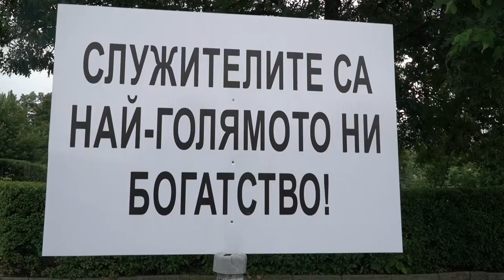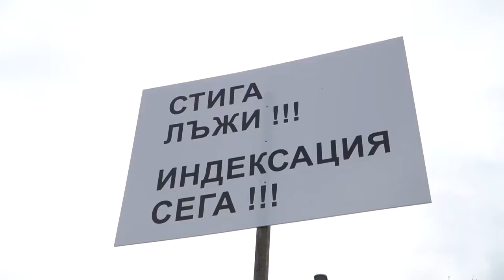Пътните строители разширяват протеста си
Отново ще има шествие по Околовръстния път на София с тежкотоварни автомобили.